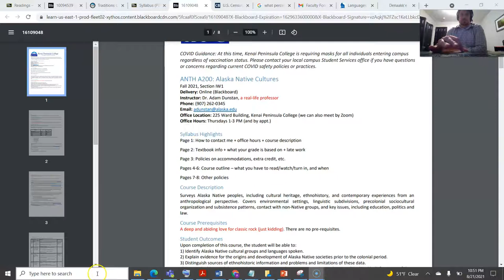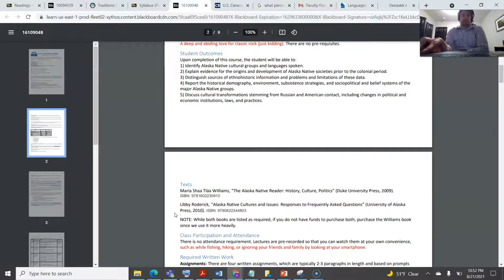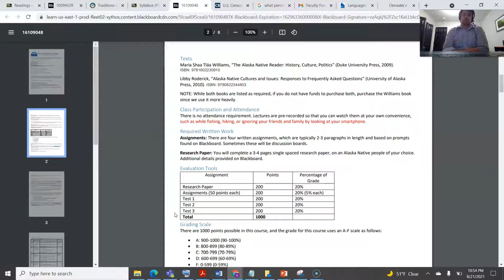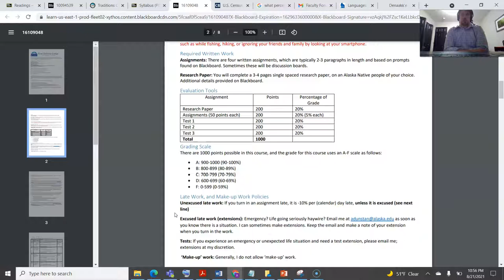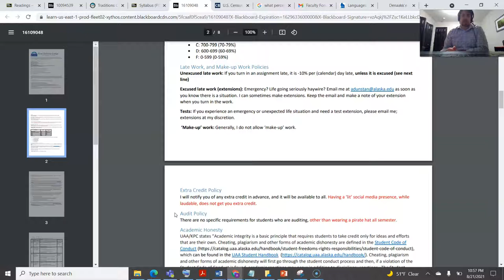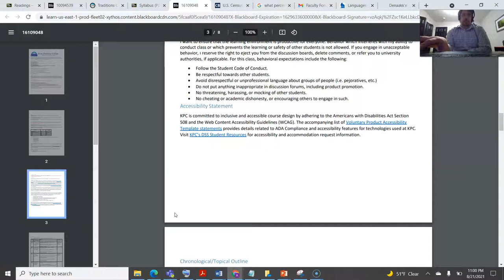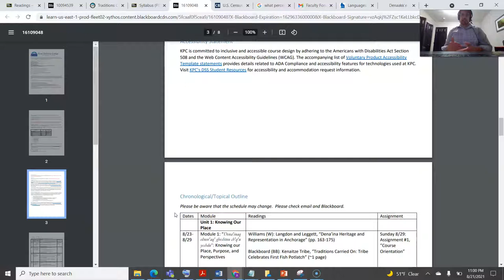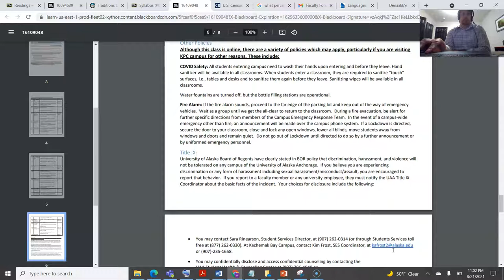ANTH A200 Module 1 Part 3 (2021)